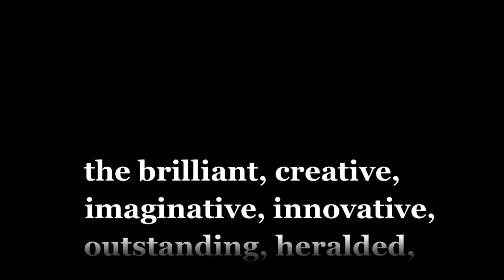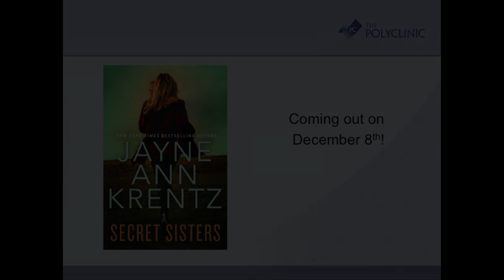Part 2: The Writer's Corner with Jayne Ann Krentz (2015)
Jayne Ann Krentz, world-famous writer, talks more about her favorite topic: writing! In Part 2 (this video) Jayne discusses the writing, editing and publishing process, reading styles, writing genres, and shares personal anecdotes of historical era selections and story settings. Be sure to watch Part 1 first: Jayne speaks with Dr. Baumgaertel about her personal wellness journey, her approach to behavioral change, and her passion for writing to participants in the Menu for Change program (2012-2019).